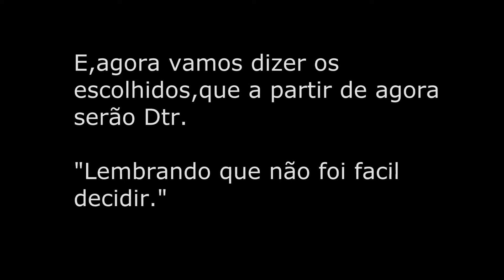Clan Dtr - Chegou Sua Vez RESULTADO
Pessoal quem nao passou nao leve pelo lado errado da coisa
Pois é apenas um jogo etc...
Só de ja terem chegado onde chegaram,é por ter se dedicado,se não passou
é porque errou em algum momento.
Pois não é só seu drift que conta,suas atitudes tambem.
Tenham força e dedicação.

Ae fica a pergunta..

PORQUE VOCE QUER SER DTR?

-Existem muitos motivos o primeiro é.
-Que eu considero muito
-Porque eu gosto muito dos menbros dela,acho eles super bacanas.
-Dtr me ajudou a descobrir minha paixão por drift
-Ter responssabilidade,sobre sua acões
-Acho que a Dtr é o melhor e maior clan neh
-E pelo q eu vi tem muita amizade la dentro

vlw ae muito obrigado flw!!!